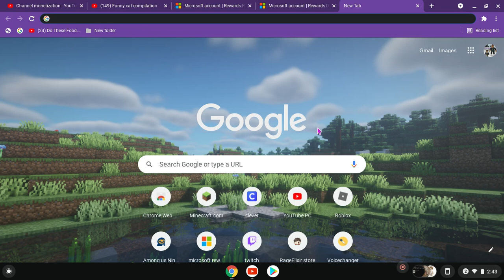ABC count down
IDK what I'm doing